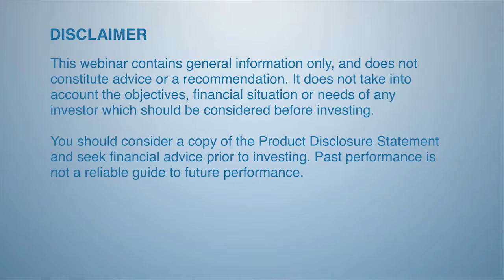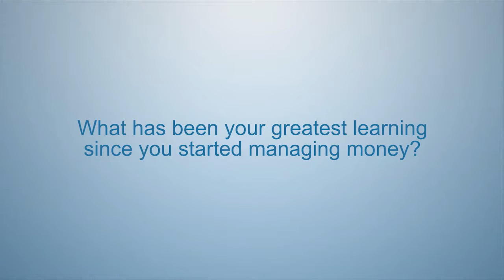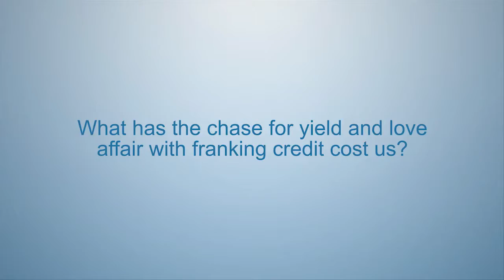Q&A with Paul Moore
Paul Moore answers some tough questions on investing including;
How to disseminate value now information has become a commodity?
What the globalization of markets has meant for consumers and companies?
What the cost of chasing franking credits has been for Australians?
What his greatest lesson in investing has been?

PM CAPITAL Limited is a Sydney-based specialist equity and income fund manager with a long term track record of strong performance. Our philosophy is to buy a good business at a good price. Most of the time good businesses demand a premium due to their outstanding attributes. However, there are occasions when they trade at significant discounts which is where we focus our research because in our experience they provide the greatest potential returns.